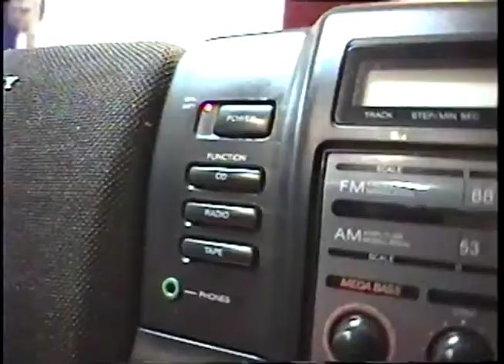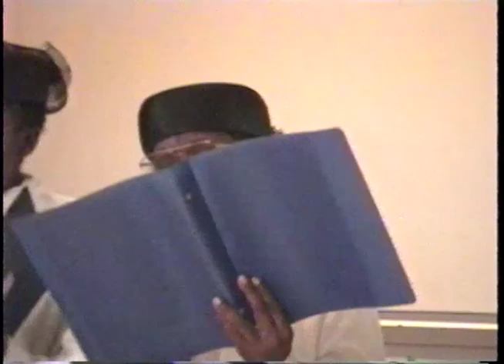hughies grandmother video